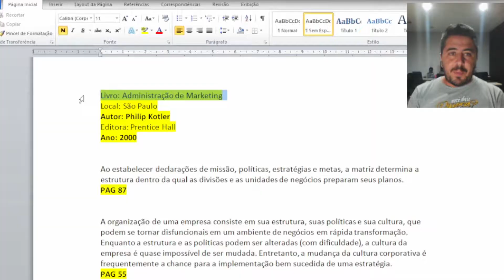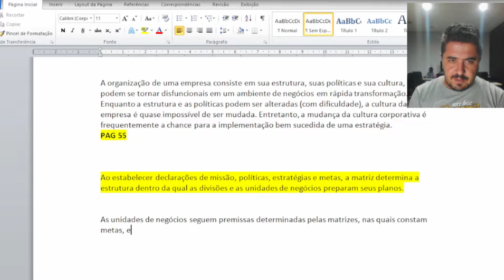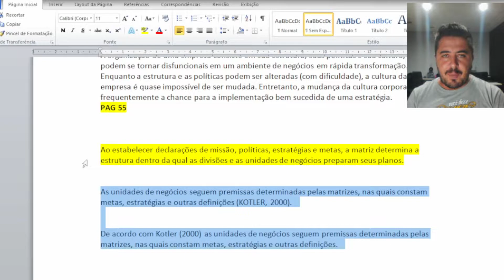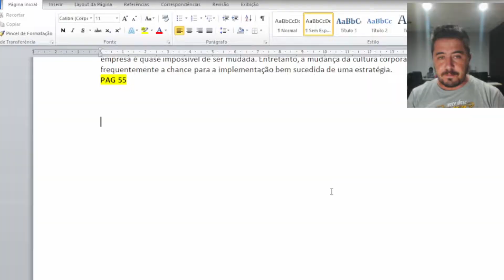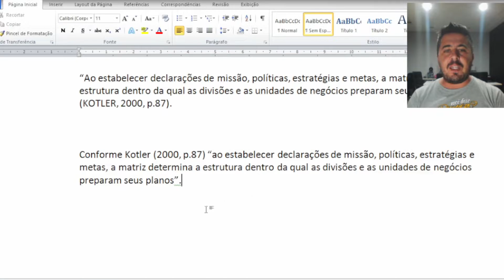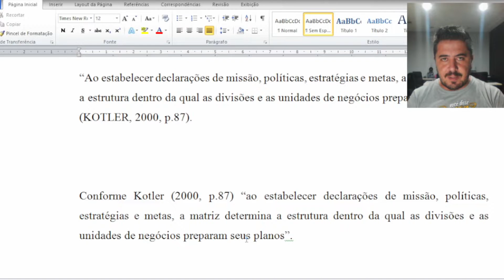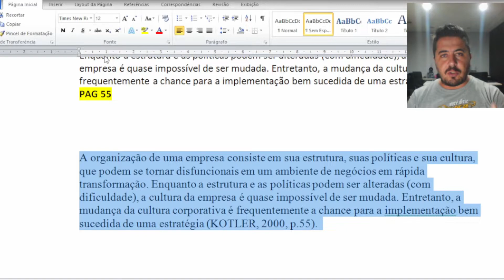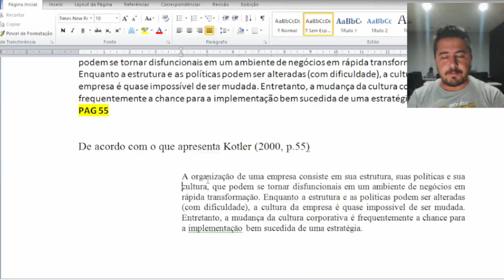Como Fazer Citações Acadêmicas: UM PASSO A PASSO COMPLETO!!!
Neste vídeo eu te mostro como fazer citações acadêmicas de forma correta e eficiente. As citações são essenciais para a produção de trabalhos acadêmicos, pois permitem referenciar e utilizar informações de outras fontes de maneira adequada, garantindo a integridade intelectual e acadêmica do trabalho.

Além disso, as citações são essenciais para esclarecer, reforçar e ilustrar pontos mencionados no texto, embasando as argumentações apresentadas.

Obrigado pelo acesso!
⚠️ Volte sempre!

👉 Meu Canal onde mostro meus Trekkings e Caminhadas por aí.

👉 Canal onde comento e dou dicas sobre Equipamentos de AIDC e Automação.

Abertura 00:00
Aquelas coisas de YouTube 01:01
Citação Indireta 01:38
Citação Direta Curta 05:38
Citação Direta Longa 09:35
Encerrando 13:05